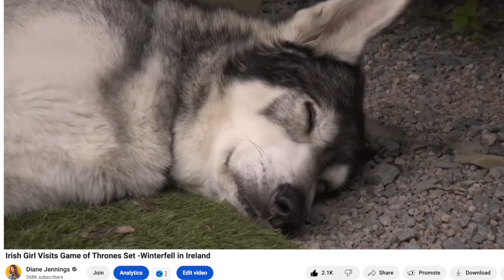Americas Most DANGEROUS Backyard Animals | Irish Girl Reaction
In this video, I react to some of the most dangerous animals you might find lurking in American backyards, as shared by the channel "They Will Kill You." From deadly snakes to unpredictable predators, these animals can be a serious threat to anyone living in or visiting the U.S. As an Irish girl, this was a real eye-opener, and I couldn't believe what some people have to watch out for in their own backyard! Tune in to see my take on these terrifying creatures and whether I'd survive a close encounter!

Be sure to check out the original video on the "They will Kill You" youtube channel

Dianodrama-ID